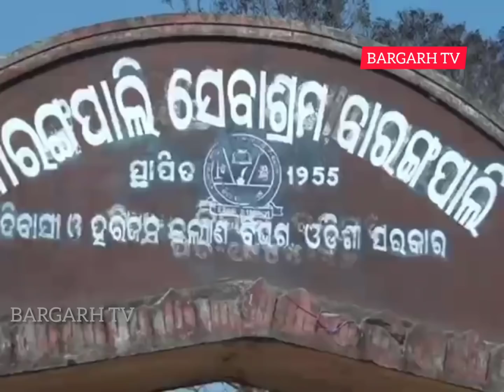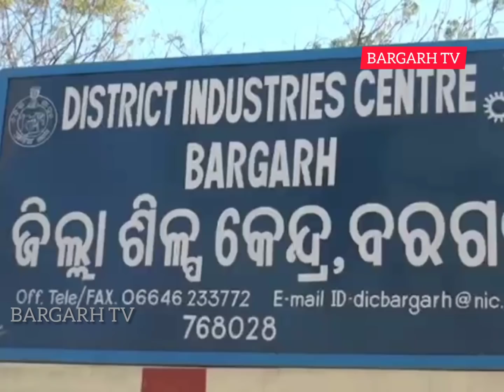Bargarh tv:- କାରିଗର ମାନକର ଦୁଃଖର କାହାଣୀ -sambalpuri news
Karigar mankar dukhar kahani,
Bargarh district barpali block barangpali gaa ra khabar .
ଦୁର୍ଦ୍ଦିନରେ କୁଟୀର ଶିଳ୍ପ କାରିଗର । ମିଳୁନି ସରକାରୀ ପ୍ରୋତ୍ସାହନ କି ଦିଆଯାଉନି ସ୍ବତନ୍ତ୍ର ତାଲିମ । ବରଗଡ଼ ଜିଲ୍ଲା ବରପାଲି ବ୍ଳକ ବାରଙ୍ଗପାଲି ଗ୍ରାମର 30ରୁ ଊର୍ଦ୍ଧ୍ବ ପଥର କାରିଗରଙ୍କୁ କ୍ଷୁଦ୍ର କୁଟୀର ଶିଳ୍ପ ବିକାଶ ଯୋଜନାରେ ସାମିଲ କରାଯାଇନାହିଁ କି ଏମାନଙ୍କୁ ମିଳିନି ପଥର ଶିଳ୍ପ କାରିଗର ମାନ୍ୟତା । ବର୍ଷ ବର୍ଷ ଧରି ନିଜର କୌଳିକ ବୃତ୍ତିକୁ ବଞ୍ଚାଇ ରଖିଥିବା ପଥର କାରିଗର ଏବଂ ସେମାନଙ୍କ ପରିବାର ଏବେ ଅବହେଳିତ ଜୀବନ ନିର୍ବାହ କରୁଛନ୍ତି । ଆଧୁନିକ ଯୁଗରେ ବି ଏହି କାରିଗରଙ୍କ ବିଭିନ୍ନ ଘରକରଣା ସାମଗ୍ରୀ, ଦେବୀ ମୂର୍ତ୍ତି ସହ ପଥରରେ କଳାକୃତ୍ତି ଖୋଦେଇ ନିର୍ମାଣ କାରିଗର ବଜାରରେ ଚାହିଦା ରହିଛି । କିନ୍ତୁ ଆଧୁନିକ ଯୁଗରେ ତାହା ବଜାରରେ ବିକ୍ରି କରୁଥିଲେ ବି ସେମାନଙ୍କୁ ମିଳୁନି ଉଚିତ ପ୍ରାପ୍ୟ ।